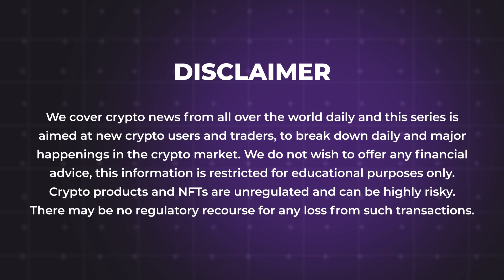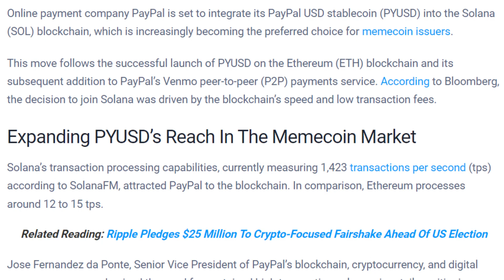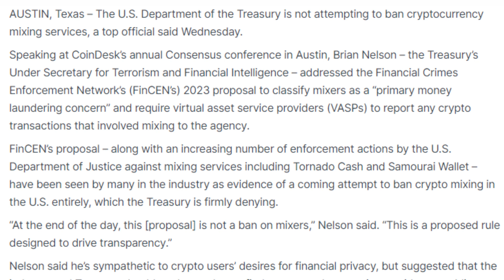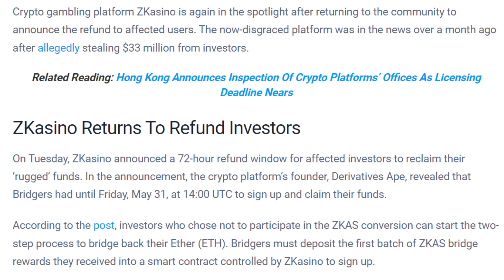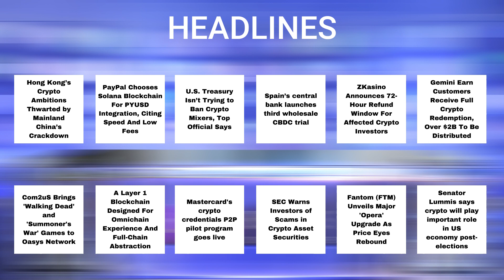04/06/2024| Cryptocurrency news today | Crypto news today | Bitbns Hindi news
-Hong Kong’s Crypto Ambitions Thwarted by Mainland China’s Crackdown
-PayPal Chooses Solana Blockchain For PYUSD Integration, Citing Speed And Low Fees
-U.S. Treasury Isn’t Trying to Ban Crypto Mixers, Top Official Says
-Spain’s central bank launches third wholesale CBDC trial
-ZKasino Announces 72-Hour Refund Window For Affected Crypto Investors
-Gemini Earn Customers Receive Full Crypto Redemption, Over $2B To Be Distributed
-Com2uS Brings 'Walking Dead' and 'Summoner's War' Games to Oasys Network
-A Layer 1 Blockchain Designed For Omnichain Experience And Full-Chain Abstraction
-Mastercard's crypto credentials P2P pilot program goes live
-SEC Warns Investors of Scams in Crypto Asset Securities
-Fantom (FTM) Unveils Major 'Opera' Upgrade As Price Eyes Rebound
-Senator Lummis says crypto will play important role in US economy post-elections